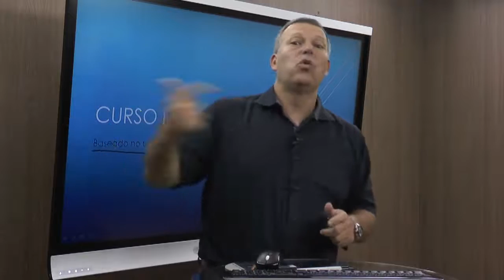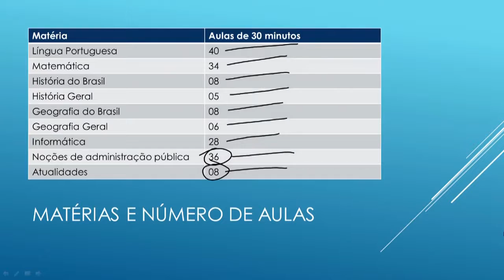Conheça o Exclusivo Curso da PM SP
Ficou interessado?
Adquira o exclusivo Curso PM SP e comece a estudar agora mesmo!